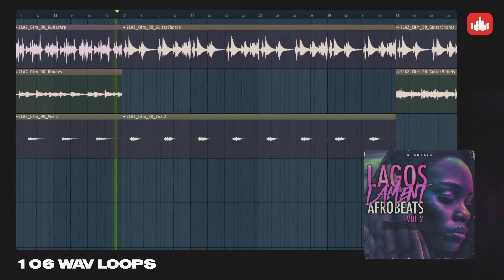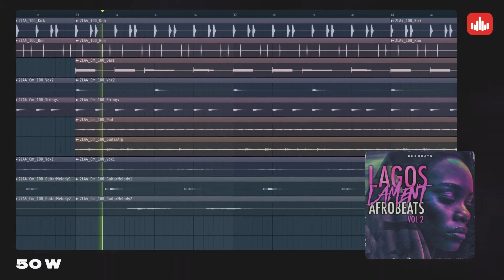Lagos Lament Vol. 2 – Afrobeats - Producersources.com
'Lagos Lament 2 - Afrobeats' by Shobeats is an electrifying All-In-One Sample Pack that encapsulates the pulsating rhythms and infectious melodies of contemporary Afrobeats music. With a meticulously curated selection of 106 WAV Loops, 40 MIDI Files, and 50 One-Shots, this pack is designed to elevate your music production to new heights.

This pack will provide you with must-have samples to help you produce your next hit track, including Melody Loops, Drum & Percussion Loops, Bass Loops, and Vocals Loops.

MIDI files are included so you can control your project thoroughly. The MIDI files allow you to apply the melodies to any sound. Alternatively, Drag and Drop the WAV files into your DAW of choice to get started on your next track.

Inside, you'll also find One-Shots, allowing you to create new beats, fills, and loops to complement the existing material. Load them up into your sampler of choice and create an infinite number of Drum Loops.

Lagos Lament 2 - Afrobeats is inspired by the sounds of CKay, Omah Lay, Rema, Ruger, and more...

PRODUCT DETAILS:
106 WAV Loops:
47 Melody & Bass & Vocals Loops
59 Drum & Percussion Loops

40 MIDI Files;
(Including Melodies, Bass & Drum Patterns)

50 One-Shots:
8 Percussions
9 Snares & Rims
5 Kicks
7 Hi-Hats & Open Hats
12 FX & Other sounds
9 Congas & Bongos

44.1 kHz / 24-Bit WAV Quality
BPM and Key Labeled